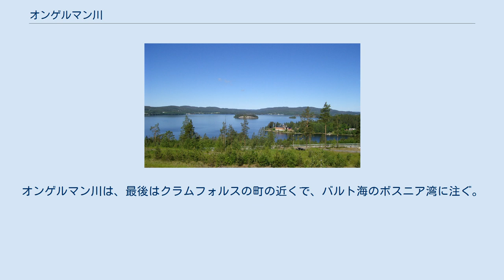オンゲルマン川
オンゲルマン川（オンゲルマンがわ）、ないし、オンゲルマネルベン（スウェーデン語: Ångermanälven）は、スウェーデンで最も長い川のひとつであり、長さは 460キロメートル (290 mi) に達する。
また、流量の上でもイェータ川、ルーレ川に次ぐ、第三の大河となっている。
 英語などにおける表記では、かつては「Ångermann」ないし「Angermann」が正式であった。
この名称は、古ノルド語で「深いフィヨルド」を意味する「anger」に由来しており、ノルウェーにそうした地名がしばしば見出されるほか、「ånger」としてノールランドの海岸部に関連する地名が見出される。
 この川は、スウェーデン領ラップランド地方南部に位置するスカンディナヴィア山脈に源を発する。
次いで、イェムトランド地方を通り、水の勢いを増してオンゲルマンランド地方を流れるが、この地方名は川の名称が由来となっている。
おもな支川には、ボイモン川、フェルシュ川、ファックス川がある。
また脈川にベンイェル川がある。
 海から 50キロメートル (31 mi) ほどまでは、船で遡行することができる。
最下流の 30キロメートル (19 mi) ほど、地図にソレフテオという町が記載されているあたりから先は、オダレンと称される風景の美しい河谷となっている。
オンゲルマン川は、最後はクラムフォルスの町の近くで、バルト海のボスニア湾に注ぐ。
 河口部には、スウェーデン最長の吊り橋であるヘガクステン橋がかかっている。